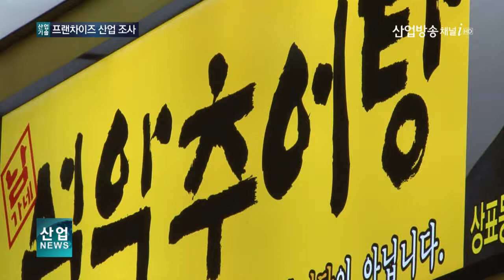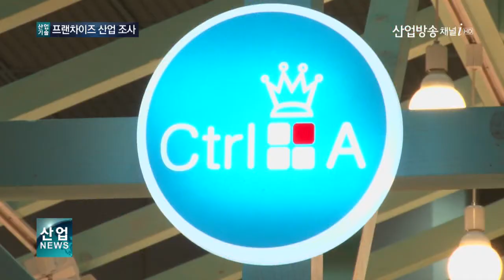[산업뉴스 채널i] 프랜차이즈 업계 해외 진출 활발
(1)산업부 “올해 한·중 FTA 등 활용해 수출 회복”
(2)지난해 외국인 직접투자 사상 최대
(3)프랜차이즈 업계 해외 진출 활발